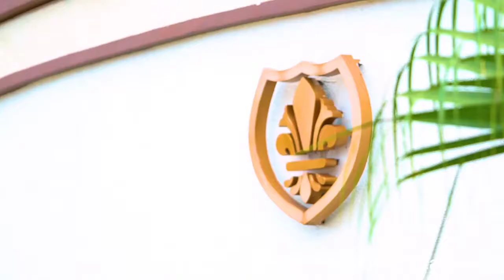My Royal Home CHATEAUX DE PARIS at South Forbes - near Nuvali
My Royal Home CHATEAUX DE PARIS

Live the Parisian dream. Stay at your own trendy Chateaux, with sprawling gardens all over the landscape and a clubhouse designed for royals and nobles.

France awaits at South Forbes Golf City's Chateaux de Paris.

Residential Lot Sizes: 225 SQM - 593 SQM

South Forbes is Home to Cavite’s Most Exciting Residential Developments
South Forbes is one of the most unique and ambitious projects in the Philippines. Located in Cavite’s Silang–Sta. Rosa–Tagaytay growth corridor, the 500-hectare, masterplanned township from Cathay Land just may have the largest projects in the country.

Inside the township is a diverse array of boutique communities that feature residential, leisure, academic and sports components that allow residents to enjoy a highly urbanized lifestyle amidst large open areas and green spaces.

Additionally, South Forbes boasts a wide variety of residential estates from modern condos to spacious villas.

Each project has its own unique theme some of which have been inspired by popular locations around the world. Let’s take a look at three of the exciting residential developments in South Forbes.

CHATEAUX DE PARIS

READY FOR CONSTRUCTION & MOVE IN PROPERTIES AVAILABLE
RESIDENTIAL LOT SIZE: 225 SQM - 593 SQM

SOUTH BOULEVARD, BRGY. INCHICAN, SILANG, CAVITE - ACCESSIBLE VIA CALAX LAGUNA BOULEVARD EXIT

Chateaux De Paris tucked in a private enclave of Sta.- Silang- Tagaytay growth corridor, 10 minutes away from SLEX, and newly open CALAX Laguna BLVD Interchanges a 5 minutes drive to Hospital, Grocery's More choices of Schools, and workplace.

REASONS WHY TO BUY PROPERTIES IN SOUTH FORBES

► ACCESSIBILITY
• 5 minutes away from Eton, Sta. Rosa Exit SLEX and Newly open CALAX Laguna BLVD. Interchanges.
• Walking Distance to West Borough
• 5-minute drive to Nuvali (Ayala Mall)And. Vista Mall
• 5-minute drive to The Medical City
• 30 Minute away from Alabang CBD via Eton and Sta. Rosa exit
• 40-45 minutes away from Makati CBD via Eton And Sta. Rosa exit
• 30-45 minutes away from NAIA via ETON and Sta. Rosa Exit

► NEARBY MALLS
• Nuvali (Ayala Malls )
• Vista Mall
• West Borough Town Center (soon)
• SM Sta. Rosa• Paseo De Sta.Rosa

► NEARBY MARKETS:
• Rustan Super Market West Borough Town Center (Soon)
• South Super Market
• Robinson Super Market (Nuvali)
• All homes (Vista Mall Sta. Rosa)

► NEARBY HOSPITALS
• The Medical Center
• Fort Med
• Qualimed (Nuvali)

► AMENITIES
• Compete Clubhouse ( exclusive to each community)
• Well Planned community
• Multi-Purpose Clubhouse
• Basketball Court convertible to Volleyball court
• Swimming Pool
• Playground
• 18 Hole Golf Course (common amenities)
• Guard House with the 24-hour security system

►AVAILABLE UNITS
• Lots

► FINANCING
• Bank-Financing
• In-House Financing

► PROMO & DISCOUNTS
Message me. HUGE DISCOUNTS awaits cash buyers. :)

To request for a city tour and property investment consultation for Chateaux de Paris at South Forbes Golf City

Maria Rizza Reyes, REB
PRC Lic 4049 | 10.20.22
DSHUD OR# 03963104